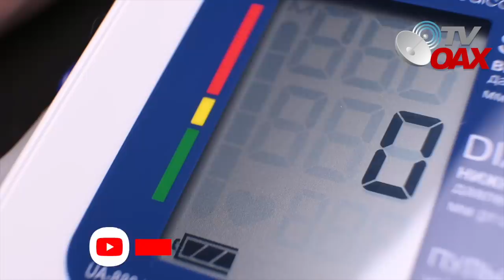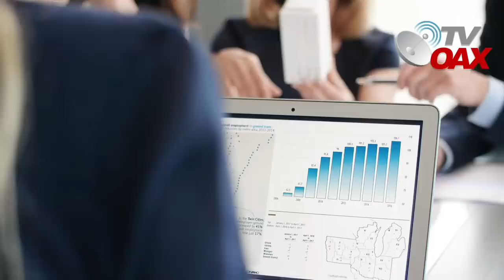Mira!AMLO anuncia nuevos proyectos en la frontera de Mexico,Biden no esperaba esto!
Presidente de Mexico anuncia nuevos proyectos en la frontera con Estados Unidos, Joe Biden no esperaba esto.